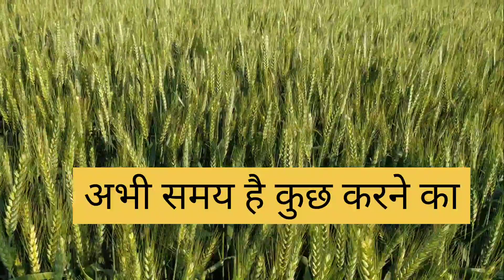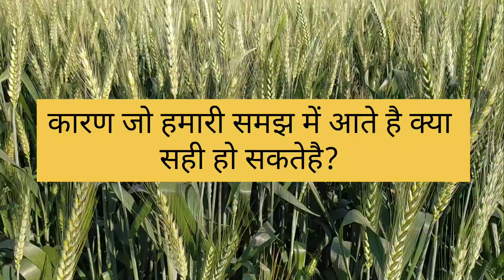गेहूं की खेती.गेंहू का दाना मोटा करने का उपाय.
गेहूं का दाना मोटा करने का उपाय.पुष्पावस्था के बाद 33℅की जिंक 200ग्रा./प्रति एकड़200लीटर पानी के साथ खेत में छिड़काव करें.जिससे  गेहूं का दाना पतला नहीं होगा.

गेंहू का दाना मोटा कैसे करें.
गेंहू की बाली लम्बी कैसे करें.